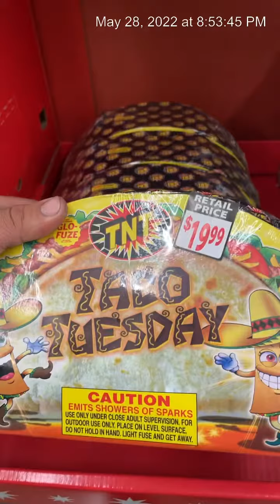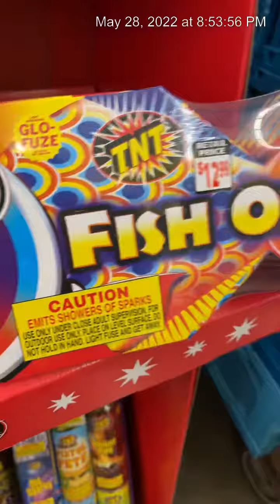At Kroger looking at fireworks what should I buy!?!?